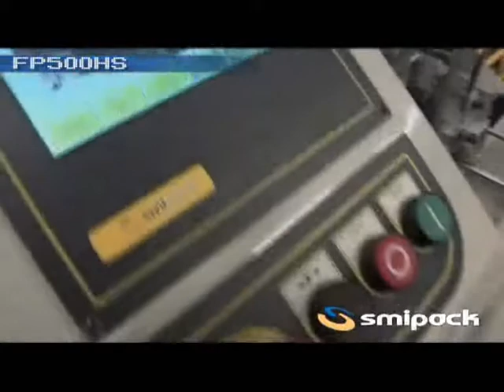BBM PACKAGING saldatrice in continuo fino a 100 cpm